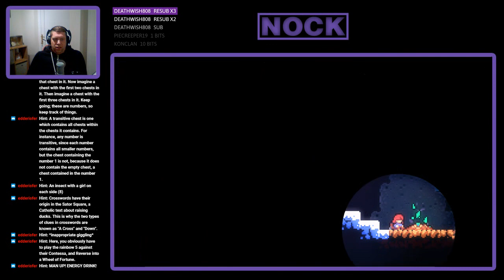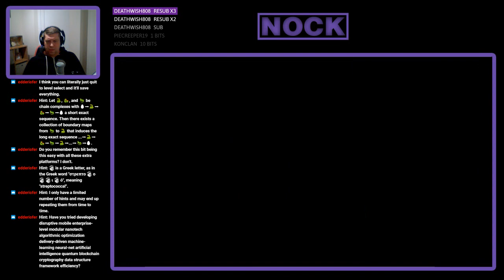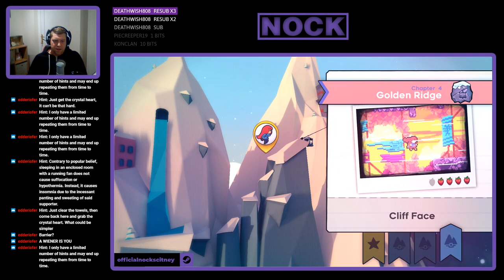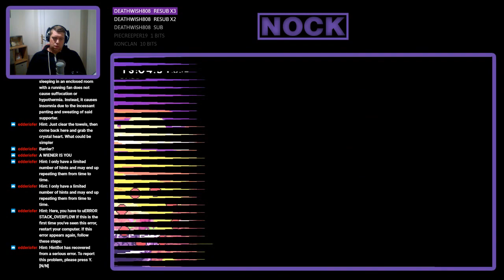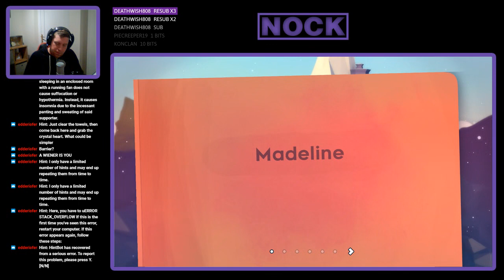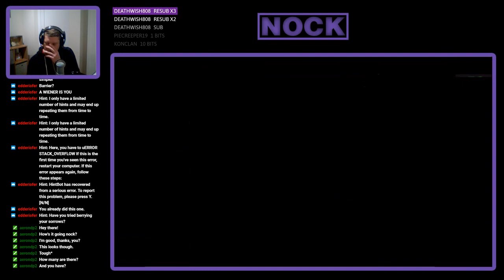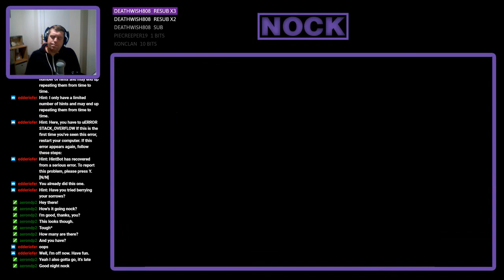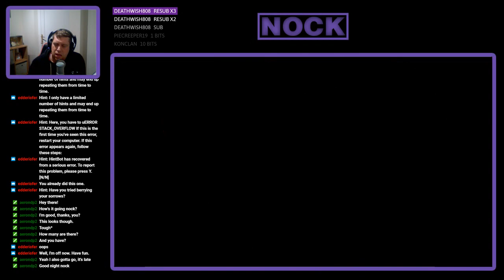Nock Plays | Celeste #6 - Berry and Heart Hunting (Part 1)